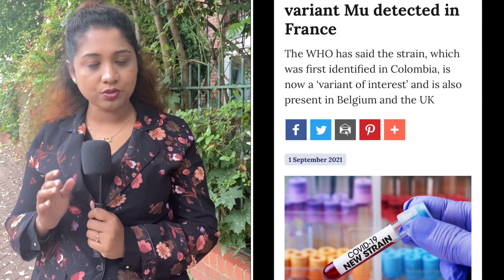আবারও ক.রোনার নতুন ধরন, আতঙ্কিত বিশেষজ্ঞরা | Rumana Rakhi | Runner Tv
আবারও ক.রোনার নতুন ধরন, আতঙ্কিত বিশেষজ্ঞরা